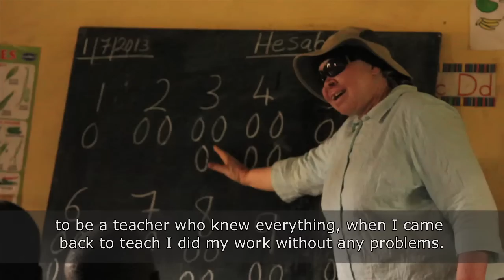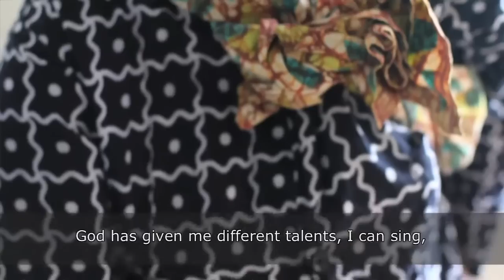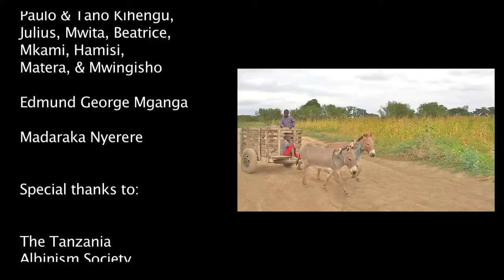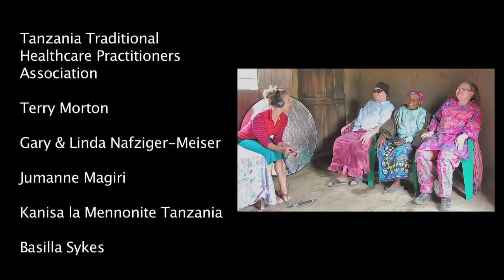People Like Us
Watu Kama Sisi, also known as Albino Peacemakers, is a community organization based in Arusha, Tanzania that works toward social acceptance and better lives for Persons with Albinism (PWA) in Tanzania. We do this through village education and sensitization programs, as well as health education for Persons with Albinism to allow for longer, more fulfilled lives.

This video was produced with the support of Mennonite Central Committee Tanzania. Produced by Mark and Ericha Gudmastad.